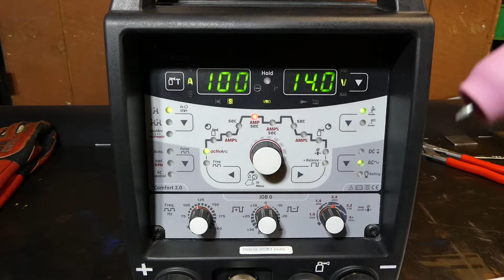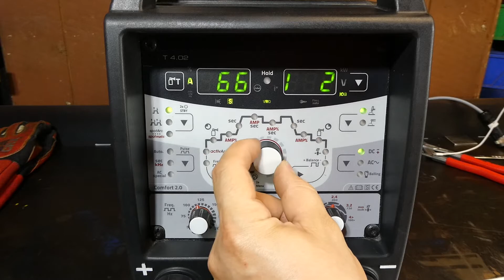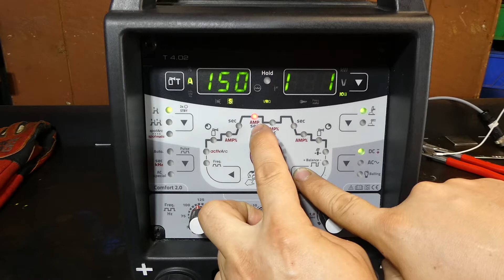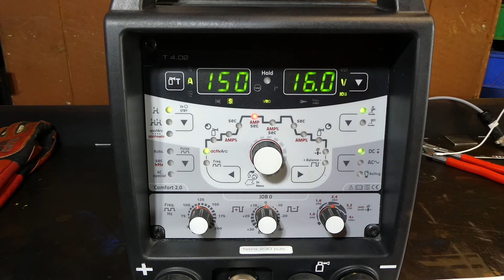EWM Tetrix 230 ACDC Walkthrough 4 Power save, jobs, factory reset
Walkthrough of the EWM Tetrix 230 ACDC Part 4 - Power saving feature (blue evolution), Overview of 'Jobs', and how to do a factory reset.